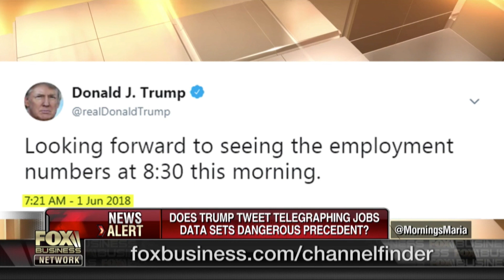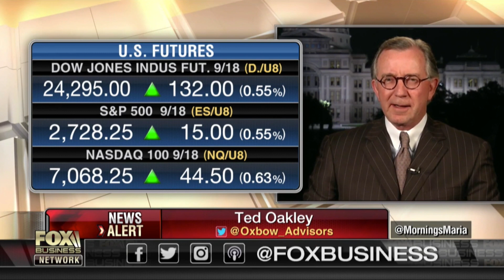Ted Oakley -Oxbow Advisors -Mornings With Maria- July 5th 2018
Ted Oakley joined FOX Business for "Mornings with Maria"  on July 5th 2018 to discuss the June jobs report, wage growth, and the impact that tariff's will have on the U.S. economy.

for your free copies of Ted Oakley's books, including Crazy time, and his latest release Danger Time.